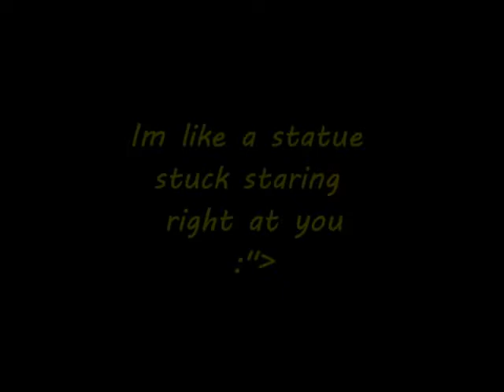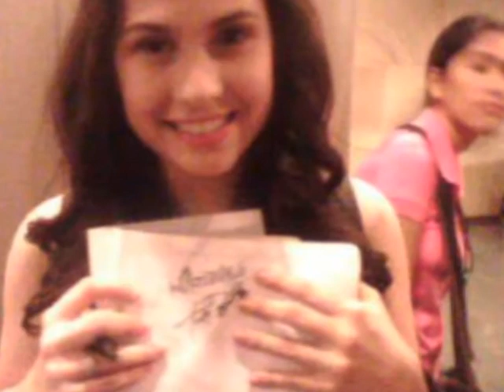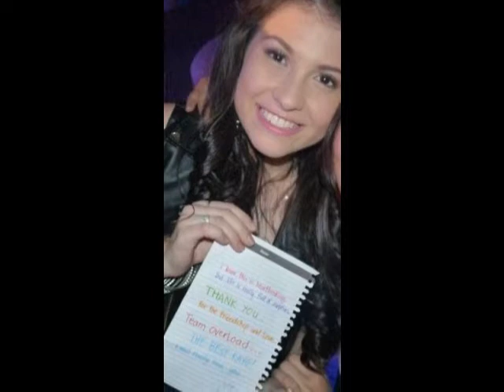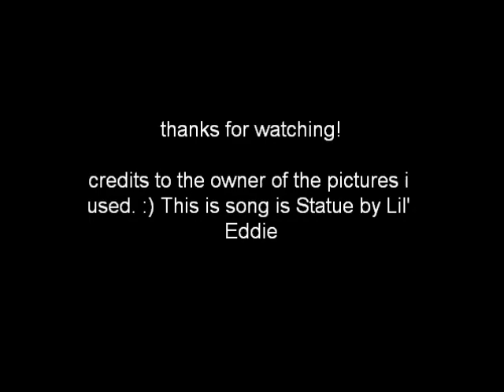Statue - Tippy Dos Santos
Another one. HAHA. i just love making videos for Ate Tippyyy! :) i know she and her mom can view this. :) and i know na naappreciate nya so hndi ako nagsasawang gumawa. :) i'll make another one again. :) HEHE. hndi kase nakakasawa tignan ung mukha nya. i dont know why. maybe im inlove with her. HAHA. jk! basta! i just love it. :) iLOVEHERSOOOOOMUCH! sorryy if not that elegant or bongga! :)